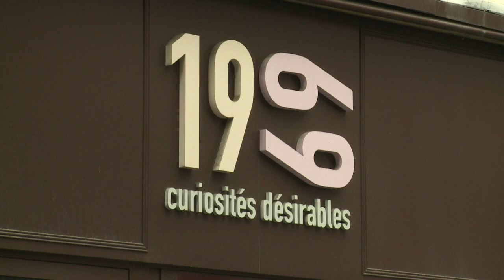AFP - Le JT de 18H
AFP - Le JT de 18H. Durée: 01:19-Syrie: offensive de l'armée de Bachar al-Assad sur la ville rebelle de Homs -Etats-Unis: Mitt Romney favori dans la course à l'investiture républicaine -Procès: un magasin de sex toys de Paris devra fermer ses portes car trop près d'un établissement scolaire -Cinéma: "Le territoire des Loups", un film de Joe Carnahan avec Liam Neeson